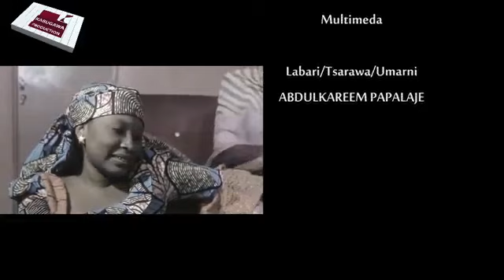NI DA KE 3&4 LATEST HAUSA FILM